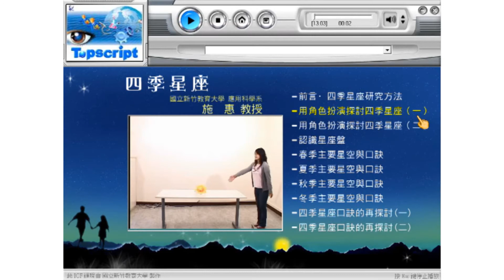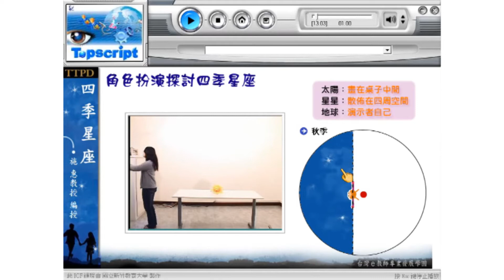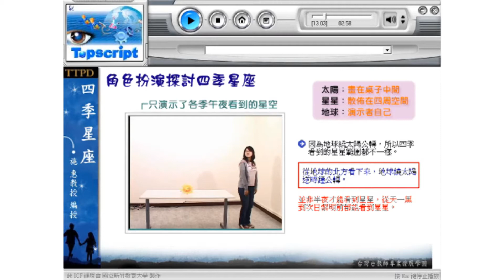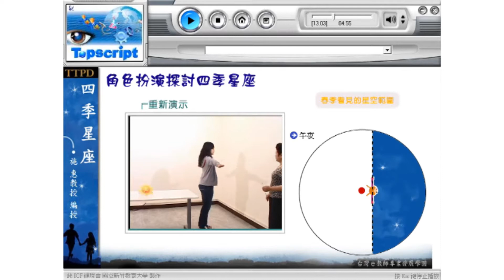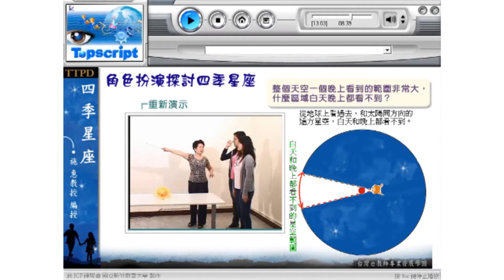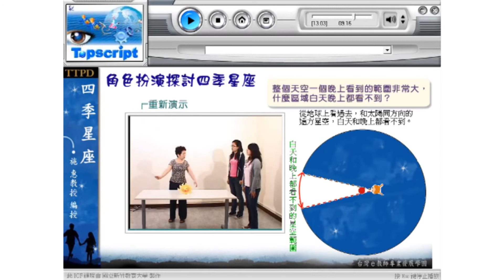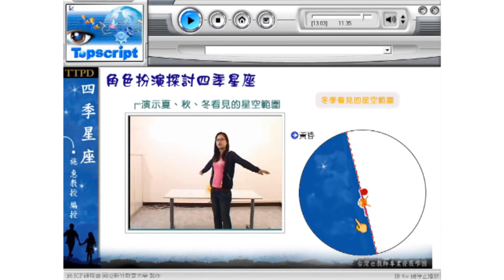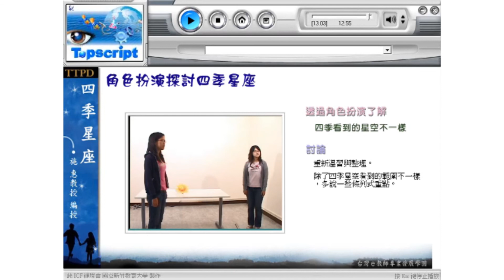10520施惠教授天文主題數位課程 第6B講 四季星座